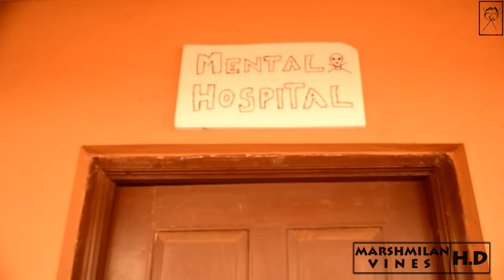MarshMilanVines: MENTAL HOSPITAL: a bunch of Hucchs*lemakl | Uttara Karnataka language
nodri yen yen madtar nam mandi..
when the doctor visits, mental patients from hubballi..